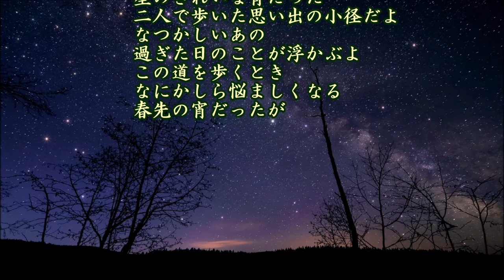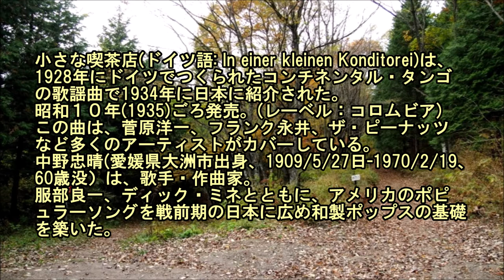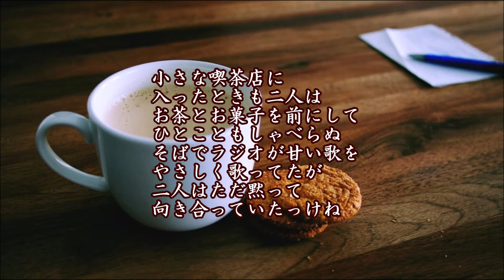小さな喫茶店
作詞：Ｅ-ノイバッハ、作曲：F-レイモンド、日本語詞：青木爽、唄：中野忠晴、カバー：とらじろう

小さな喫茶店(ドイツ語: In einer kleinen Konditorei)は、1928年にドイツでつくられたコンチネンタル・タンゴの歌謡曲。
1934年に日本に紹介された。
昭和１０年(1935)ごろ発売。(レーベル：コロムビア)
この曲は、菅原洋一、フランク永井、ザ・ピーナッツなど多くのアーティストがカバーしている。
中野忠晴(愛媛県大洲市出身、1909/5/27日-1970/2/19、60歳没）は、歌手・作曲家。
服部良一、ディック・ミネとともに、アメリカのポピュラーソングを戦前期の日本に広め和製ポップスの基礎を築いた。